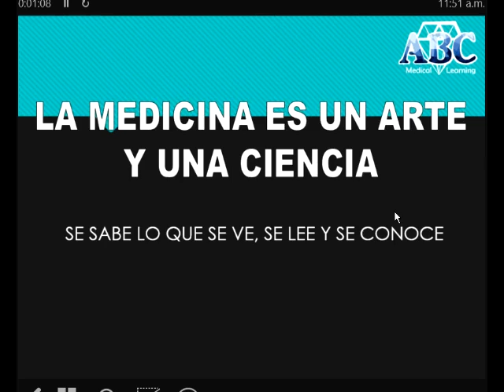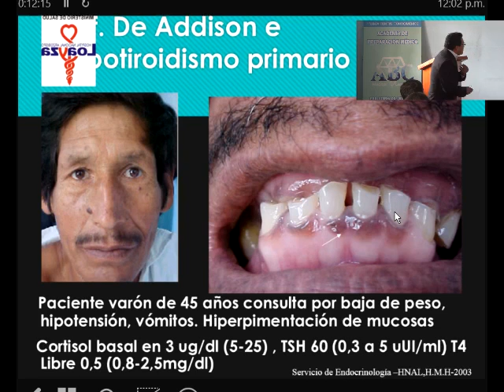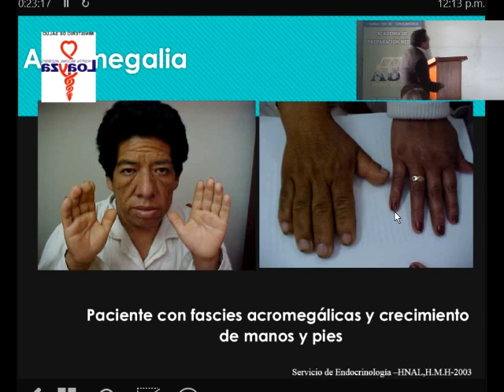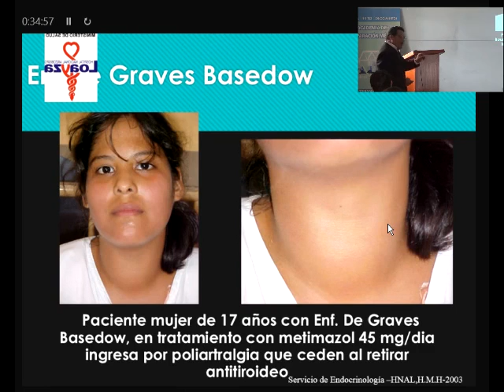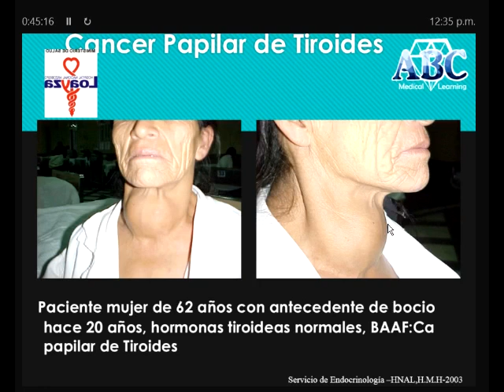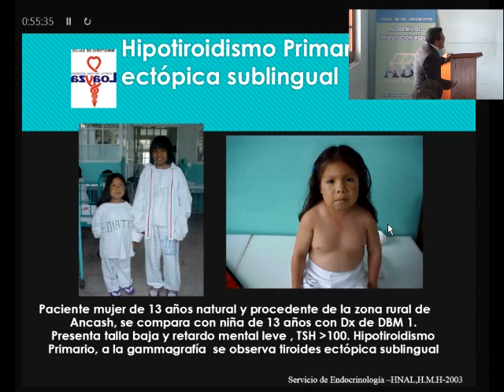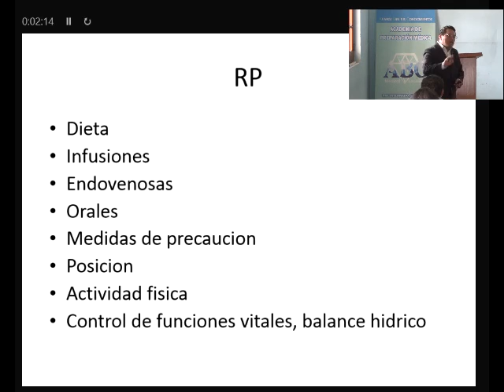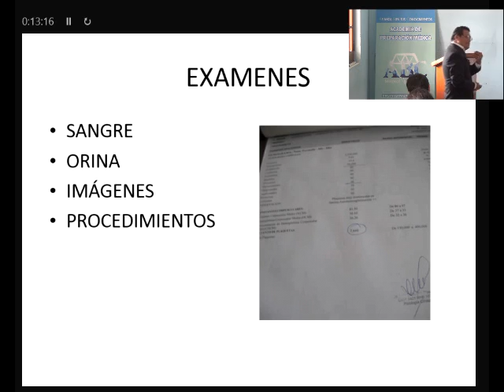Historia Clínica 2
Semiología
Pre Grado